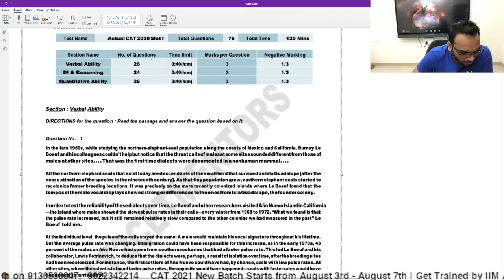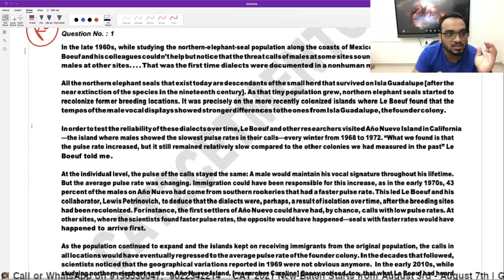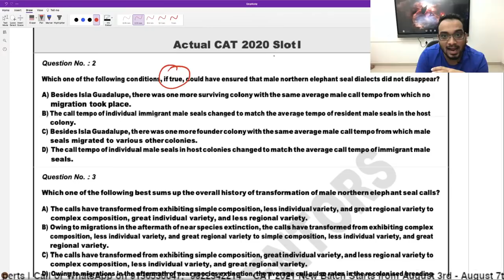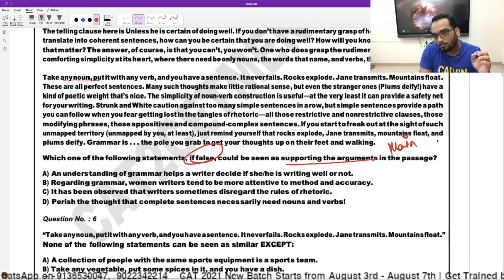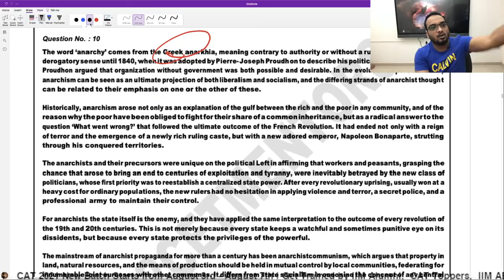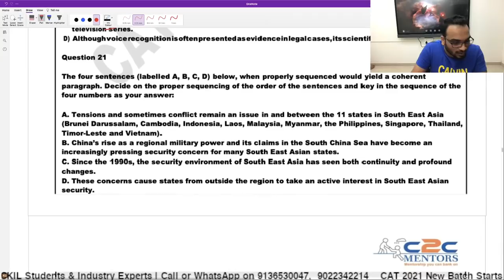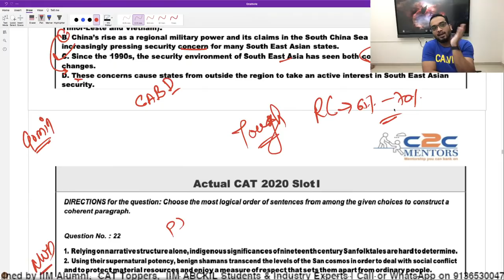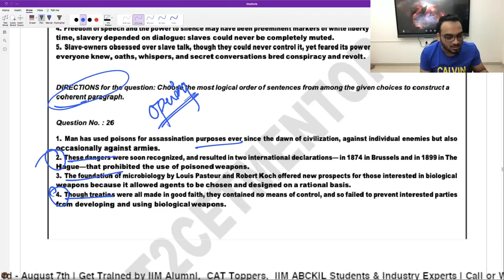CAT VARC Workshop | How to boost your Score in CAT VARC | 90%le Easily Achievable